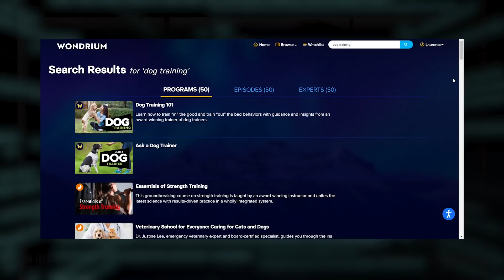5 Pet Words I Only Picked Up After Moving to America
Now that my house is raining cats and dogs, I figured it would be a good time to make a list of some of the pet-related words I've picked up since moving to the United States of America.